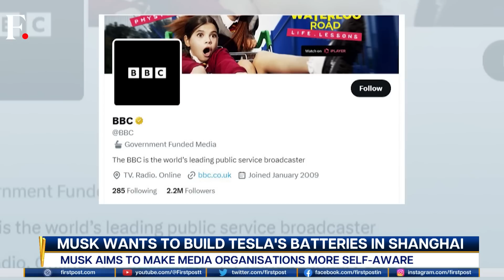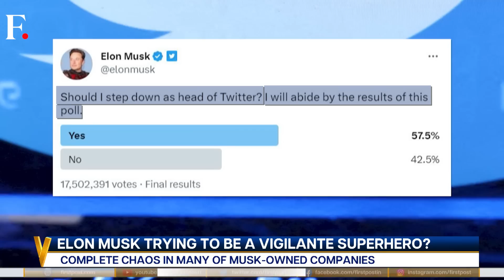Elon Musk’s Tryst With Carelessness | Vantage with Palki Sharma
Billionaire Elon Musk and his companies are all over the news. Twitter labelled some Western media outlets as “government-funded”. Tesla is looking to build batteries in China, possibly irking the US. What is the billionaire up to? Palki Sharma tells you more.

Elon Musk | Twitter | Tesla | China | World News | Latest News | International News | Vantage | Firstpost